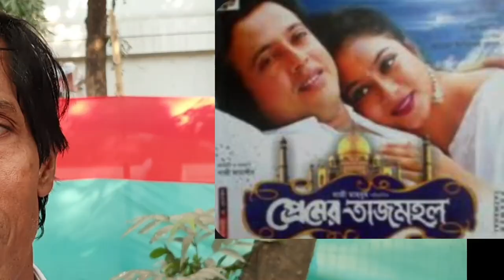বিরোধী দল বলতে কিছু নেই | আমরা সবাই ভাই ভাই | Kazi Hayat| Gulzar | Swapan Chowdhury | Euro Vlog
Euro Vlog is a infotainment channel. The content maker is a Bangladesh film producer and director Swapan Chowdhury. He made 26 Bengali feature film from last 15 years. Due to some family crisis and pandemic he is staying at Stockholm, Sweden.
We hope that he will be go back to Bangladesh after this pandemic situation and will start will film making.
lastly I am declaring that if any newcomer in Sweden need any help, do not hesitate to Euro Vlog is a infotainment channel. The content maker is a Bangladesh film producer and director Swapan Chowdhury. He made 26 Bengali feature film from last 15 years. Due to some family crisis and pandemic he is staying at Stockholm, Sweden.
lastly I am declaring that if any newcomer in ইউটিউবেও সেন্সর চাই | শাকিব খান  I Swapan Chowdhury | Euro vlog |

lastly I am declaring that if any newcomer in Sweden need any help, do not hesitate to ইউটিউবেও সেন্সর চাই | শাকিব খান  I Swapan Chowdhury | Euro vlog |